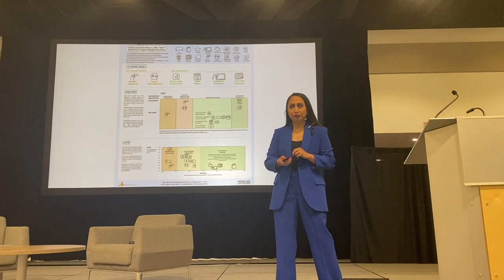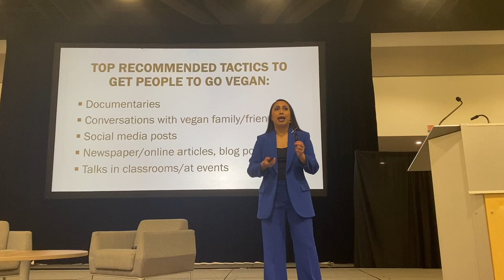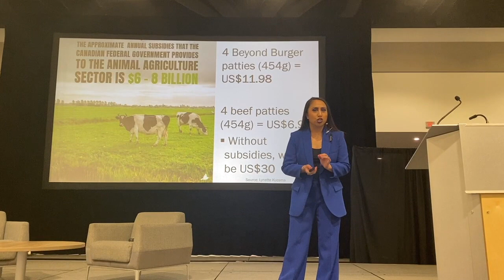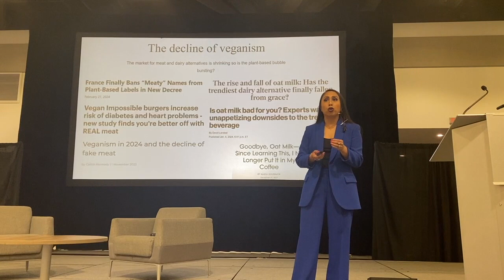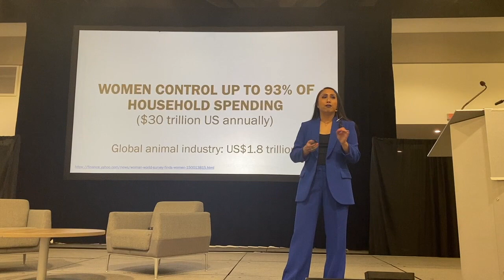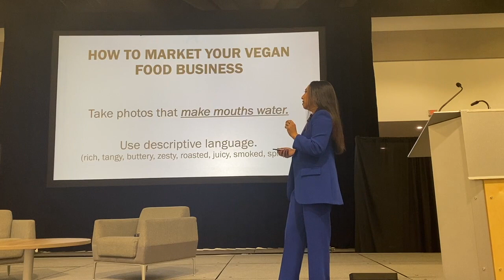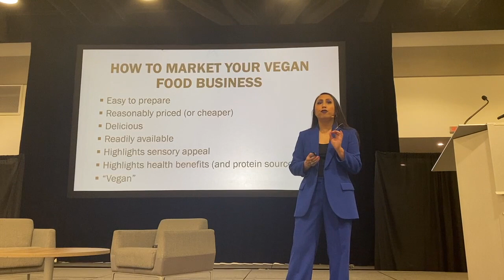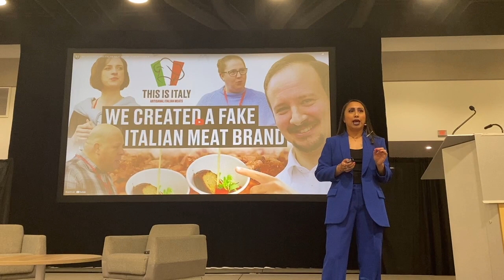"Everyone's a Marketer" - Planted Expo Vancouver talk, June 2, 2024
"Everyone's a Marketer" is a talk I gave at Planted Expo Vancouver on June 2, 2024.

0:00 - Intro by Stevan Mirkovich, Planted Expo Partner & Chief Relational Officer
1:21 - Everyone's a Marketer
2:31 - How do we get more people to go vegan?
5:17 - Why everyone's a marketer
7:58 - How anyone can be a better vegan marketer, with mostly a smartphone
11:22 - What's the difference between marketing a vegan business and a conventional one?
12:07 - Tips for vegan food companies
15:01 - Tips for all vegan companies
16:26 - "Mid-Day Squares now available at Sprouts!!" by Mid-Day Squares
16:58 - "WE CREATED A FAKE ITALIAN MEAT BRAND - THIS IS(n’t) ITALY." by THIS
17:25 - "Mmmm Pie" by Oatly
*Correction: Oatly is based in Sweden, not Denmark!

Filmed by my husband!

Please do not clip (and share) any parts of this talk without permission.